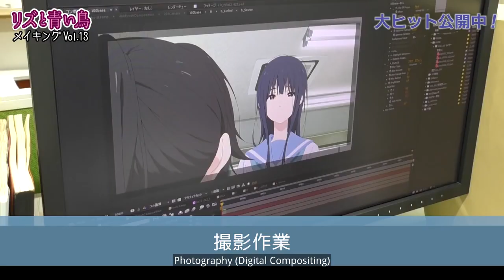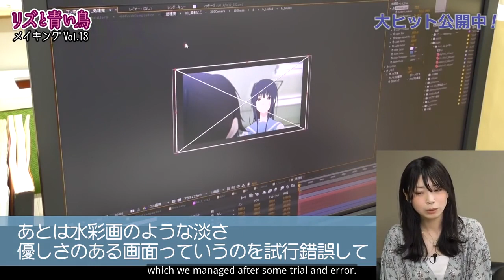The Making of Liz and the Blue Bird, Vol. 13: Photography (Digital Compositing)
Kyoto Animation's The Making of Liz and the Blue Bird, Vol. 13, with English subtitles.